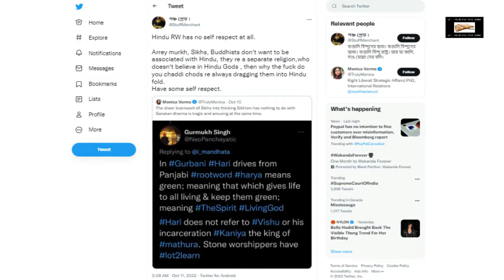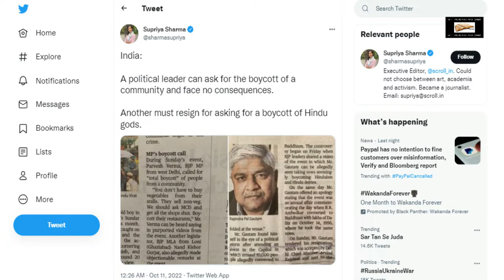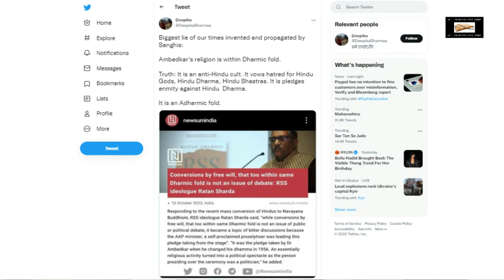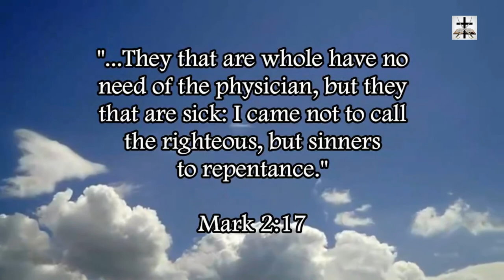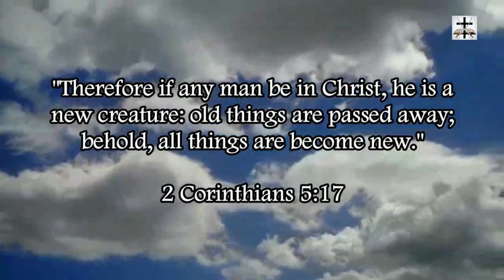Hindus Go Into Frenzy After Buddhist Converts Dump Images Of Hindu Deities Off Bridge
A video came to light of new converts to Buddhism dumping images of Hindu deities into a river… and it created no small stir, to say the least!